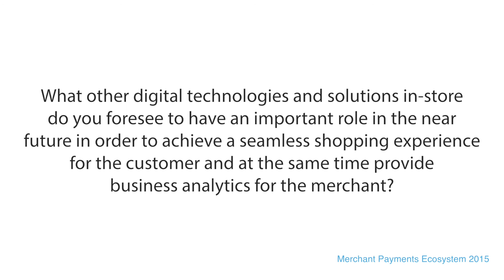Spire Payments - Nigel Deal - MPE 2015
Interview with Nigel Dean from Spire Payments. Video shot at MPE 2015 - Merchant Payments Ecosystem